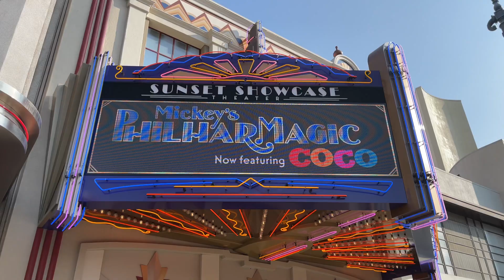NEW! 2021 Mickey’s Philharmagic Featuring COCO! Disneyland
new mickeys philharmonic with coco scenes 2021